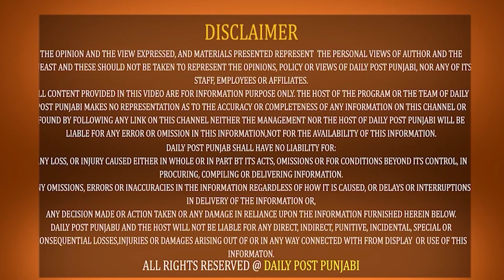'ਅਸੀਂ ਚਟਾਨ ਦੀ ਤਰ੍ਹਾਂ ਖੜ੍ਹੇ ਆ ਪਰ.......', ਅੰਮ੍ਰਿਤਪਾਲ ਸਿੰਘ ਦੇ ਮੁੱਦੇ 'ਤੇ ਸੁਣੋ ਕੀ ਬੋਲੇ ਅਸ਼ਵਨੀ ਸ਼ਰਮਾ